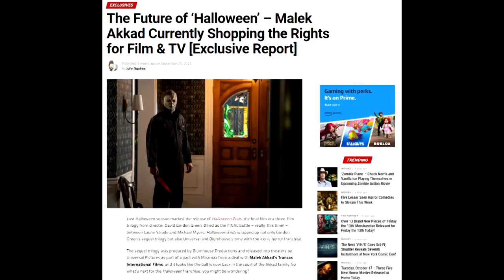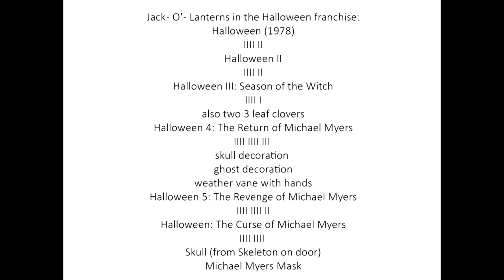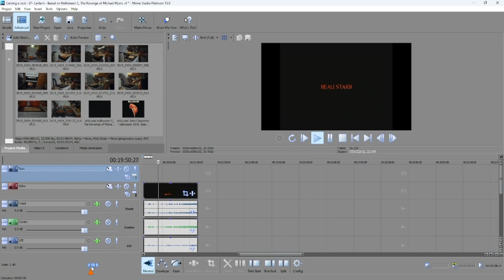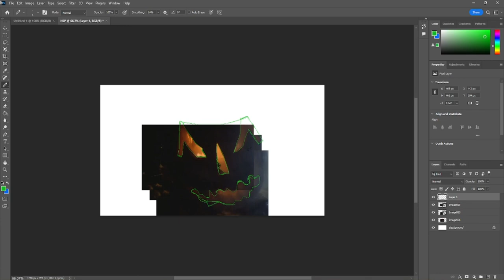Carving a Jack O' Lantern: Modelled after the film: Halloween 5: The Revenge of Michael Myers (1989)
0:00 Intro. (Happy Halloween!)

3:20 Carving a Jack O' Lantern - Modelled after Halloween: The Revenge of Michael Myers (1989)

Like always, this Jack O' Lantern was great to carve and it looked great when lit, I hope you guys enjoy.